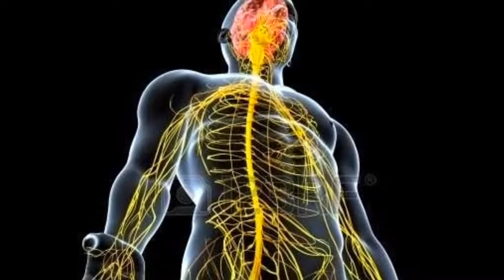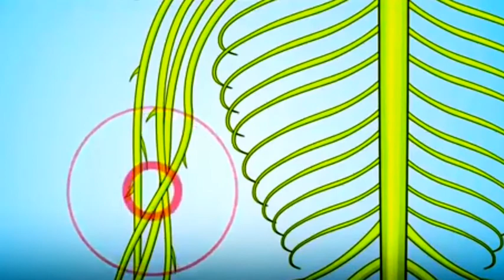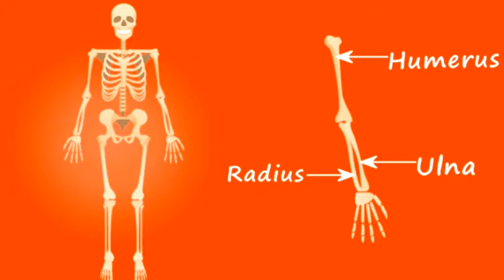Why We Feel Current In Elbow? | Why We Get Shock When Hitting Elbow?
Hello everyone,
Many time when our elbow hit the hard surface we feel a shock that goes in along the length of the hand.
But why we feel the shock in elbow? Why we can't feel it any other part of the body?

So watch this video and know about the elbow shock reason!

Why We Feel Current In Elbow.
why we get shock when hitting elbow.
why we feel shock when hitting elbow.
Why We Get Shock In Elbow.
Why We Feel Shock In Elbow.
Why We Always Feel Shock In Elbow.
Why We Feel Shock In The Elbow.
Why We Get Shock When Hitting The Elbow.